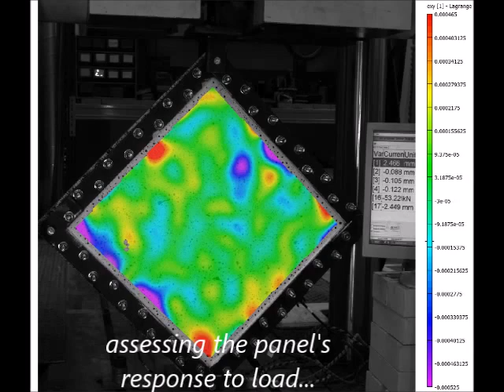DIC bamboo G XLam panels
Mechanical tests undertaken by Dr Hector Archila on large cross laminated Guadua-bamboo panels at the University of Bath. Digital Image correlation (DIC) technique was used to track 3D deformation on the surface of the panels.